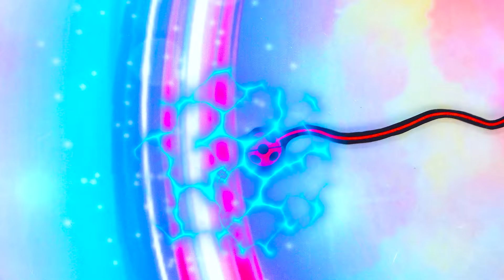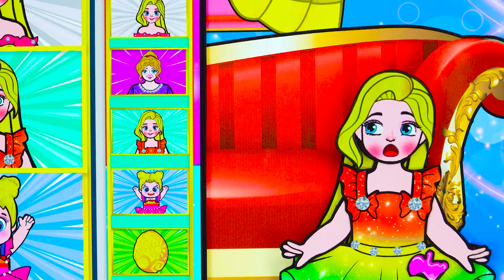🐾paper diy🐾 Poor and Rich Rainbow Rapunzel Elsa's family is in trouble Rapunzel Compilation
Yah Doll Craft Channel and its owner(s), agents, representatives, and employees do not collect any information from children under 13 years of age and expressly deny permission to any third party seeking to collect information from children under 13 years of age on behalf of Yah Doll Crafts Channel. Further, Yah Doll Craft Channel denies any and all liability or responsibility for the practices and policies of YouTube and its agents and subsidiaries, or any other affiliated third party, regarding data collection.